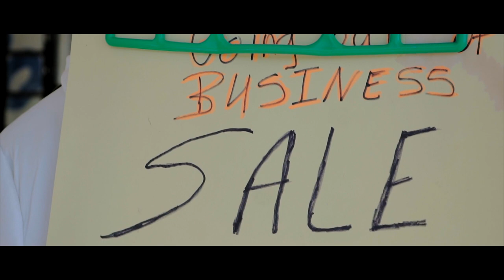KewlCloud "Different Cloth" Video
🎥Shot by 7VISIONZ 🎥
FT COMEDIAN THROWED OFF JUAN😂😂

FB2: KewlCloud aka Chris Da Cloudwalker